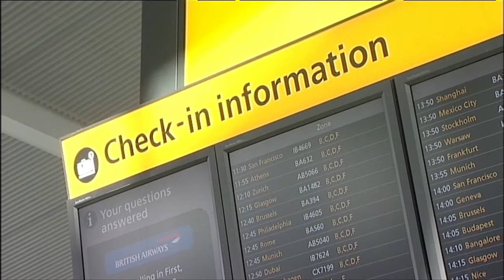Let's Talk Glasgow: Heathrow Connectivity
GlasgowMajorEvents.com video series, Let's Talk Glasgow discusses Heathrow's role as the UK's only hub airport and the crucial role it plays in supporting the Glasgow/Scottish economy in this Heathrow-focussed video.

Exploring connectivity, its importance and how it's fundamental for a successful city, Colin Matthews, CEO of Heathrow; Amanda McMillan OBE, managing director of Glasgow Airport; Stuart Patrick, chief executive of Glasgow Chamber of Commerce, and John MacDougall, regional sales manager of Carlton George, give their opinions on why Glasgow and Scotland should become more connected in their activity.